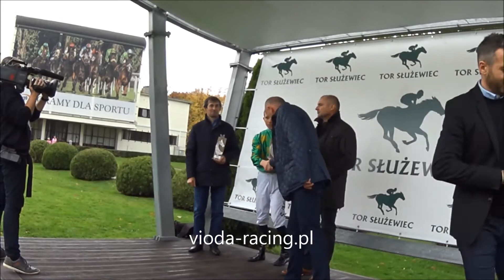Gon. II (N. Criterium) - 15.10.2017 - Jagienka (Wiener Walzer - Jagabella)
1 - Jagienka, 2 - Emperor Ajeez, 3 - Kokshe, 4 - Modraszek, 5 - Fabulous Angel, 6 - Szamet